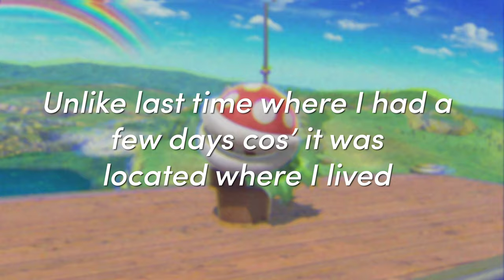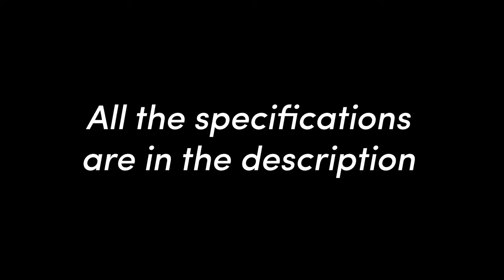ＳＫＹＬＩＮΞ • A Lofi Drone Montage • Orange Fox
Hey guys, this is my 2nd drone montage on this channel!

Edited with Adobe Premiere Pro on Imac 2013